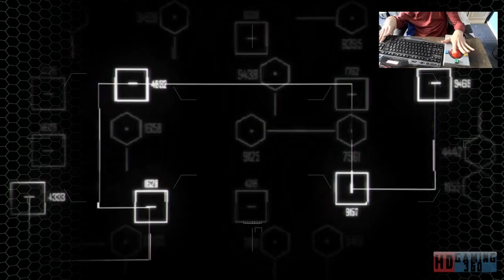Crysis 2 Playthrough Part 1